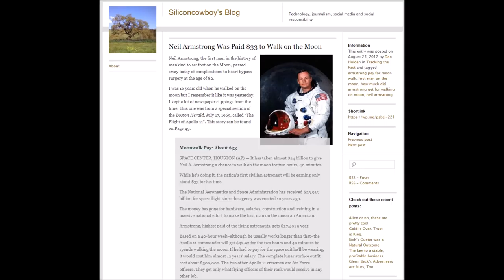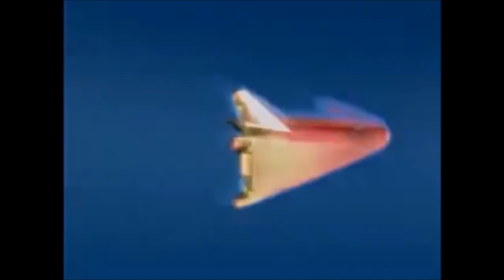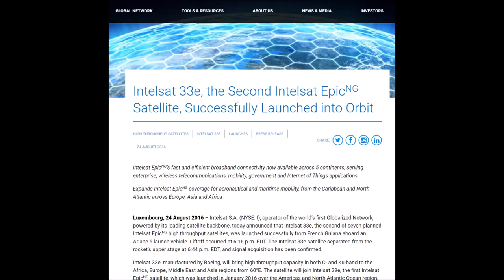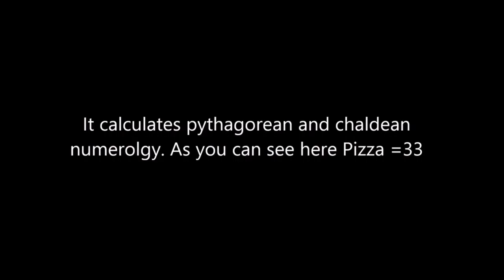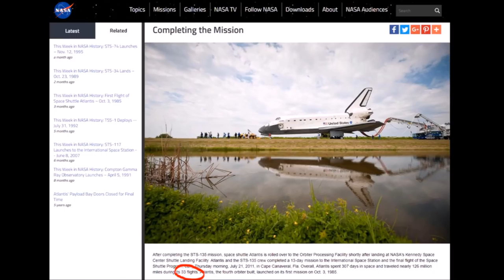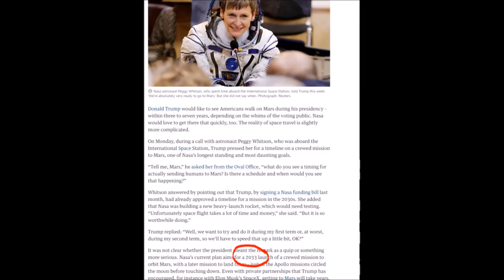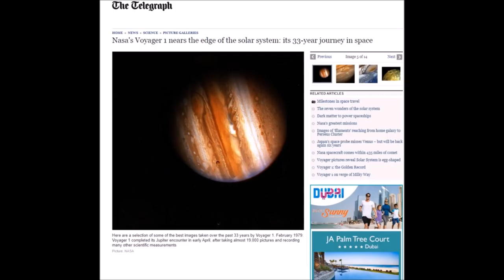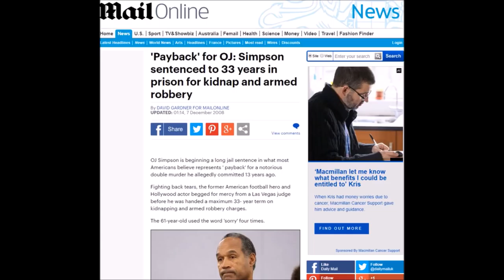Flat Earth. The Nasa deception. Number 33 everywhere